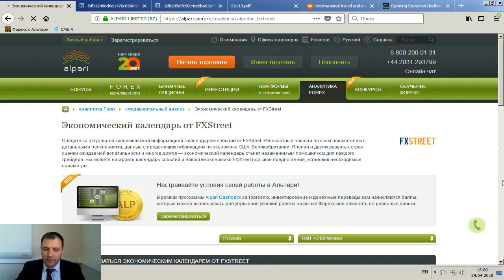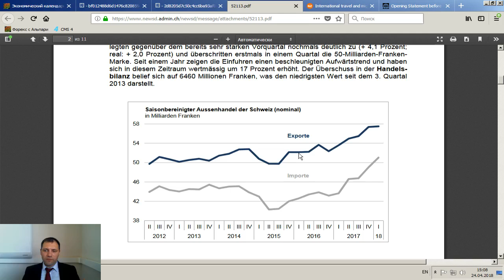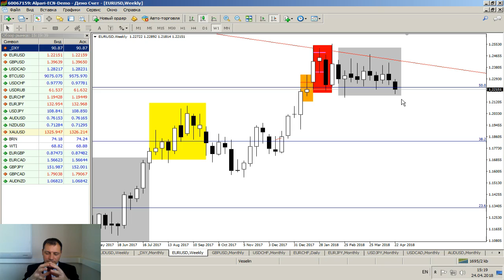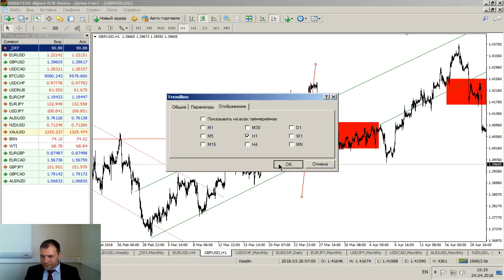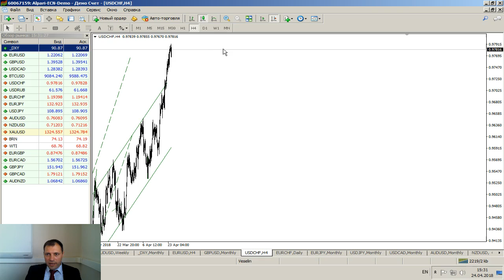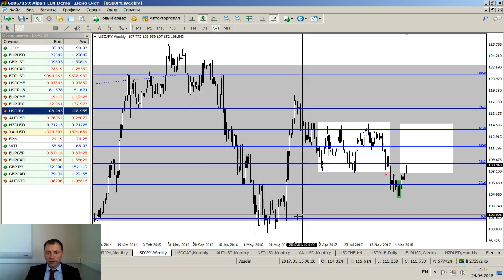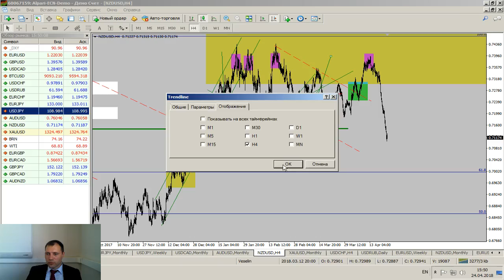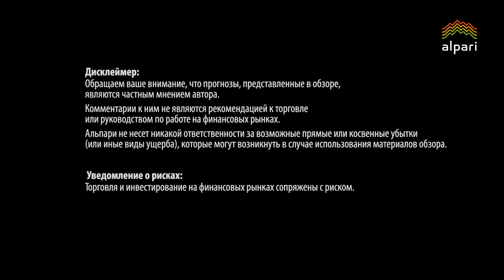Новостной анализ валютного рынка от 24.04.2018